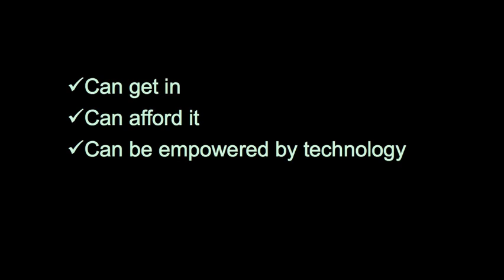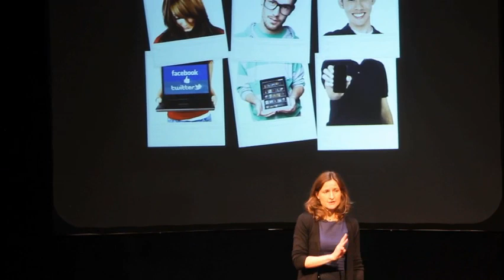TEDxAshokaU - Anne Dwane - How Technology Can Humanize the College Admissions Process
Anne is CEO of Zinch, a Chegg company. Chegg, the leading network that saves students time, money and helps them get smarter, is transforming the way millions of students learn by connecting them to the people and tools needed to succeed in high school and college. As a part of this mission, Zinch helps over 3.5 million students have built online profiles to showcase themselves as "more than test scores" to shine in the admissions process, and to be matched with schools and scholarships that might be a good fit.
In 1999, Anne co-founded Military.com to connect service members and veterans to benefits, including GI Bill and career networking. Military.com was acquired by Monster Worldwide (NYSE: MWW) in 2004. Anne is co-author of Getting In: The Zinch Guide to College Admissions & Financial Aid in the Digital Age published by Wiley, 2011. She is a member of the 2010 class of Henry Crown Fellows at the Aspen Institute.